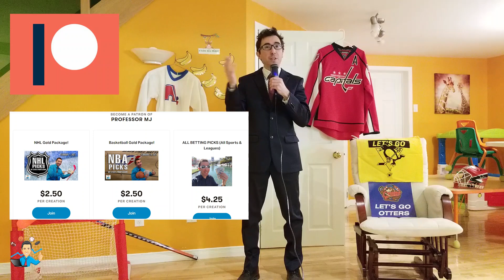AMAZINGLY LUCRATIVE UPSET NHL PICK YESTERDAY (Canucks)! What is Friday's top hockey pick?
Professor MJ has developed 10 specific winning NHL betting systems based on data on 10+ full seasons.

This video unveils Professor MJ's top NHL hockey prediction for Friday May 7, 2021. It concerns the following game: Vegas Golden Knights versus St.Louis Blues. The pick is based on "The Big Upser" and "The Revenge Factor" betting strategies.